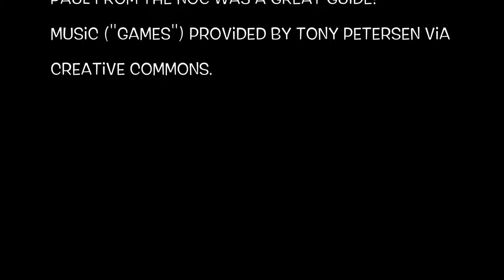2019 JUL Nantahala Float via the NOC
2019 July Nantahala Rafting Trip

Paul from the NOC was a great Guide!

Music ("Games") provided by Tony Petersen via Creative Commons.